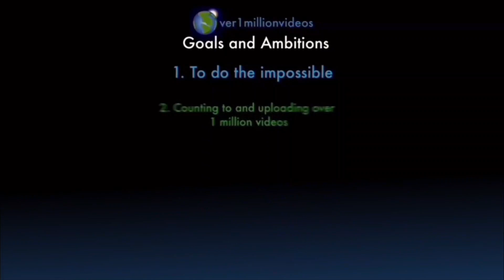Counting to ONE MILLION!!, This is Number 107,017